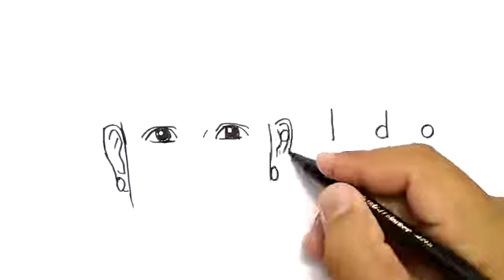how to draw cristiano ronaldo sketch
learn how to draw the sketch of cristiano ronaldo in Easy _wat!!